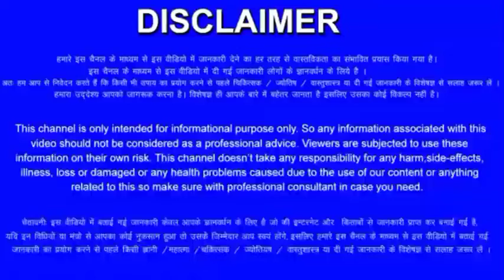Singh Rashi 1 December 2021 Aaj Ka Singh Rashifal 1 December 2021 Leo Horoscope 2021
Singh Rashi 1 December 2021
1 दिसंबर सिंह राशि
1 December Singh Rashifal
Singh Rashi December 2021
Dainik Rashifal
Horoscope
Astrology
आज का सिंह राशि
30 नवंबर  सिंह राशि
आज का राशिफल सिंह